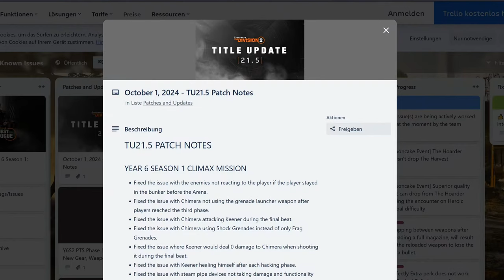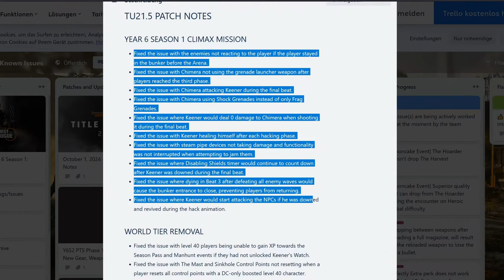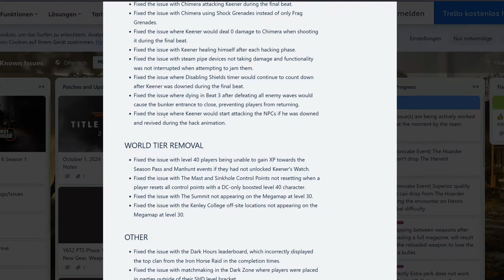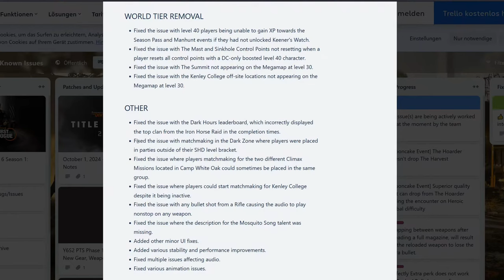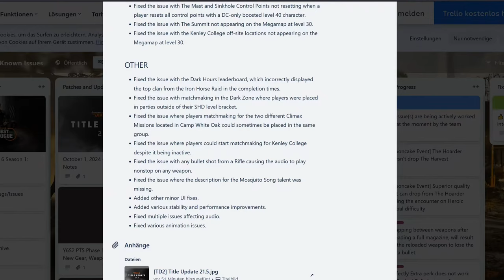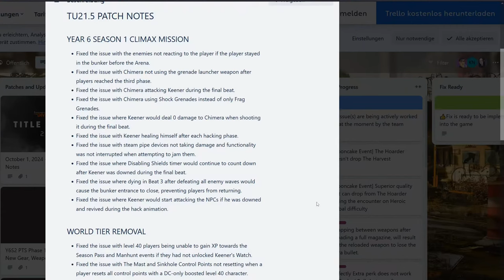DIVISION 2 - TITEL UPDATE 21.5 KOMMT - PATCHNOTES - DEUTSCH - GERMAN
Alles aktuellen News zu Division 2, inklusive Patchnotes & Infos
zum Titel Update 21.5

BLEIBT VERBUNDEN!

💻 Stream PC:

📡 Stream & Setup Zubehör:
*Headset Splitter
*3,5mm Klinkenkabel

🕹 Konsolen:
*8bit do
*USB 3.0 zu Lan Adapter